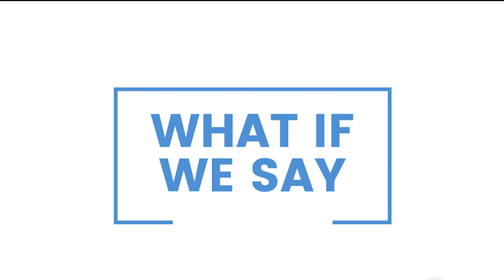CollegeDekho Saarthi Mega College Admisison Fair | Launch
At CollegeDekho, we believe that education should be accessible to everyone. That's why we're excited to 🚀 CollegeDekho Saarthi - the Mega College Admission Fair. It's a groundbreaking initiative that brings education to your doorstep.
We're empowering students to make informed decisions about their future. We're not just providing guidance and counseling, we're also bringing 3000+ best colleges and universities 🎓across India and abroad to students' hometowns, making it easier for them to explore their options.

CollegeDekho Saarthi is not just about convenience, it's about creating a level playing field for students from all backgrounds. With our guidance and counseling, students will be able to make the best decisions for their future, and we'll be there every step of the way to ensure their success.🏆
So, whether you're in 📍Meerut, Agra, Dehradun, Lucknow, Patna, Gorakhpur, or Ranchi, CollegeDekho Saarthi is coming to your city! We invite you to join us on this exciting journey of discovery and exploration, and take the first step towards a brighter future.✨